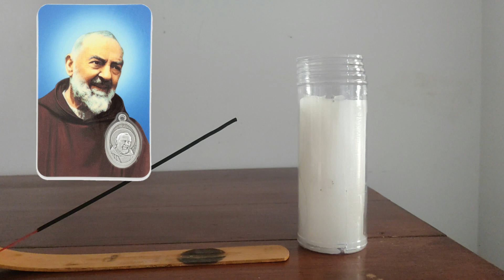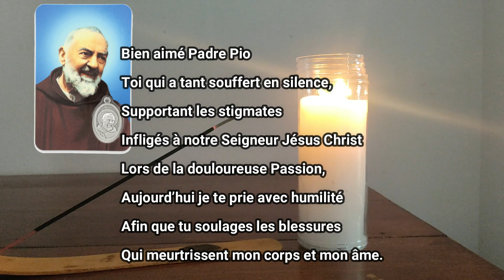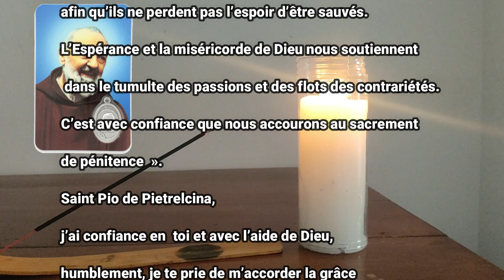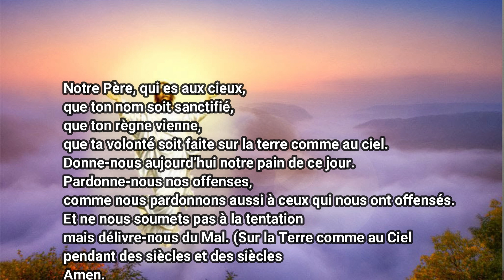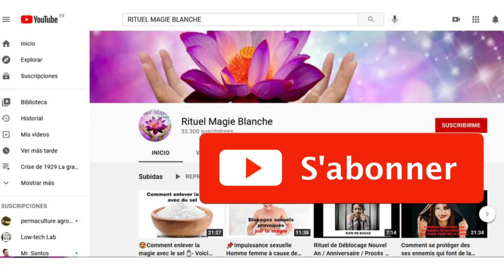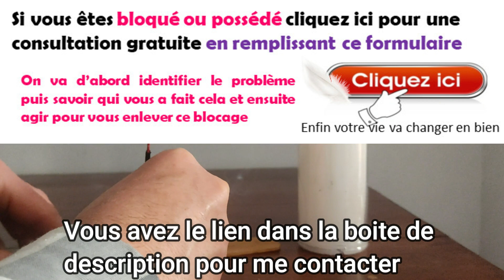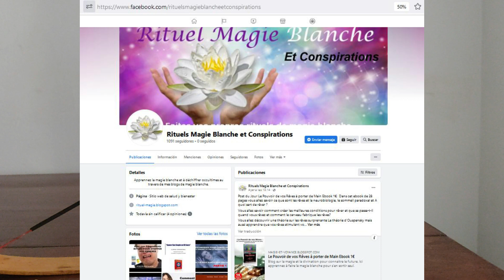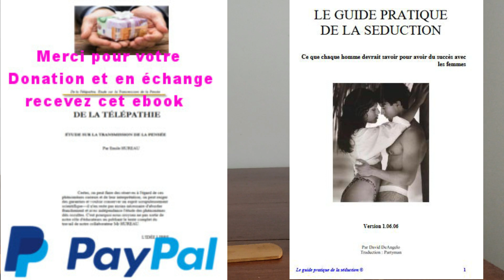✝️ Neuvaine à Padre Pio 5ème jour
Visitez mes blogs pour voir d'autres rituels et des prières efficaces